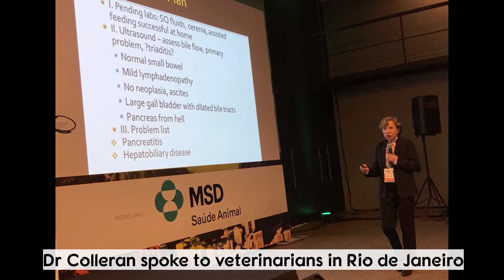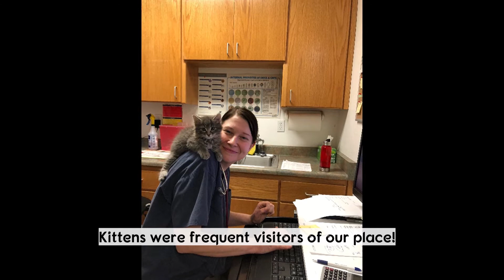May - June highlights @ Chico Hospital for Cats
Here's a look at what we've been up to the past couple months at Chico Hospital for Cats, enjoy!